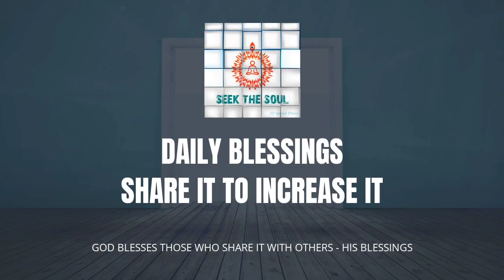Liberation in life ,it starts with learning to put a full stop to our worldly thoughts at anytime.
The only liberator of us souls from our body & bodily world bondages is Supreme Creator . No human who is stuck in birth cycle can teach us this art . Supreme God is always bodiless as a soul & teaches us how to put a full stop to physical thoughts in preparation for the end of days on earth . Let us find out how ?

Om Shanti .